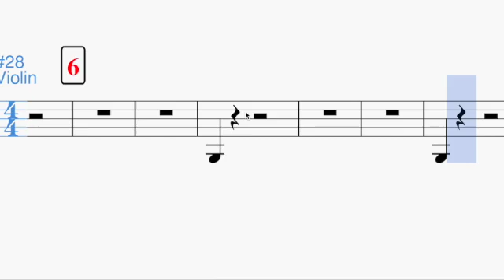___Violin Red Belt Lessons - Listening/Playing/Virtual Violin Lesson 6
Yoderstudio.com Violin Lesson 6 Listening/Playing/Virtual Violin Lesson for your online quiz